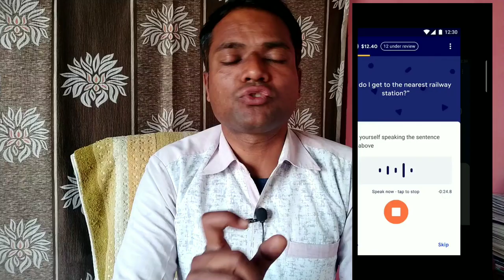How to Earn Money Using Mobile Phone | Mobile se Paise Kaise Kamaye 2022 | Work From Home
In This Video How to Earn Money Using Mobile Phone. Mobile se Paise Kaise Kamaye 2022.  Work From Home